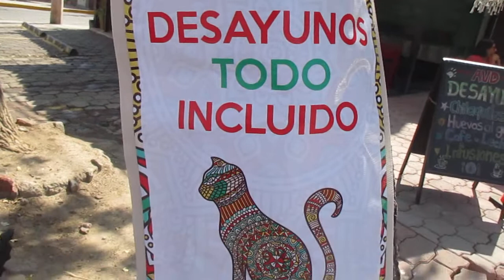Peace spiritual ecology indigenous indigenas inuits aboriginies sentients sacreds beings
~ kirsten susan bindi uma ecobiofamily
FOR SALE EQUAL PAY EQUAL EXCHANGE ECO BIO INDI CLEAN GREEN SEED $ FAIR TRADE BARTER